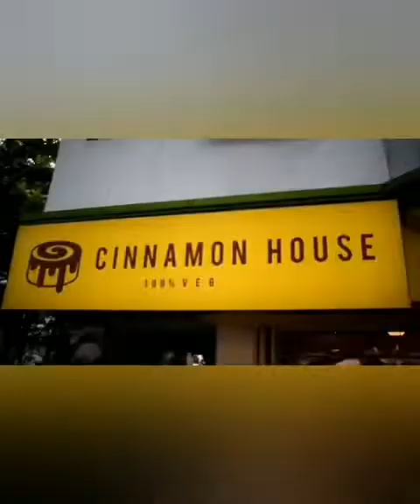Cinnamon House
Cafe
All things eggless.
Donuts * Cinnamon Roll * Dessert * Ice Cream * sundae * sandwiches * Beverages

Addresses :

Nungambakkam & Perungudi (OMR)
44,Collage Road, Nungambakkam, Chennai, 🇮🇳 India - 600006